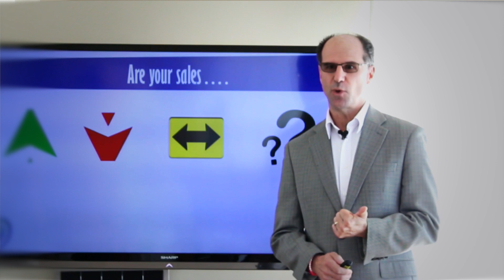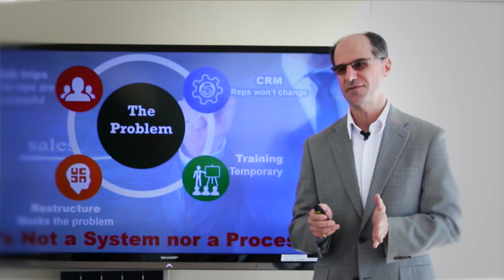Jeff Brandeis Sizzle Reel 1